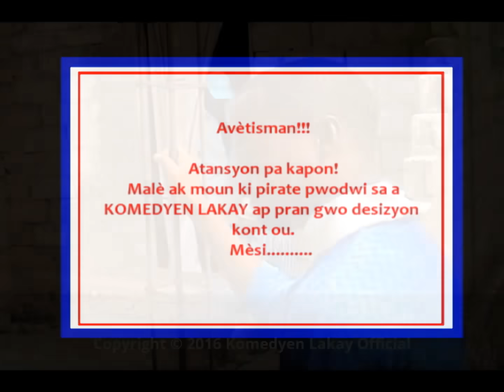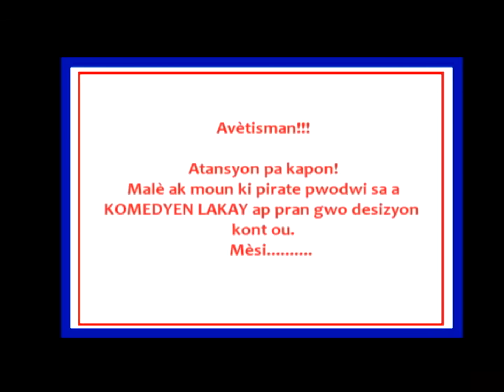Viv Damou 6 - Dema and Begom - Full Episode